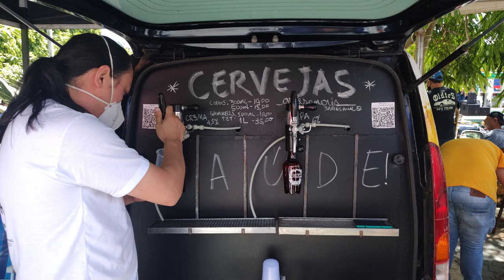Encontro Solidário de Carros Antigos Ibiúna